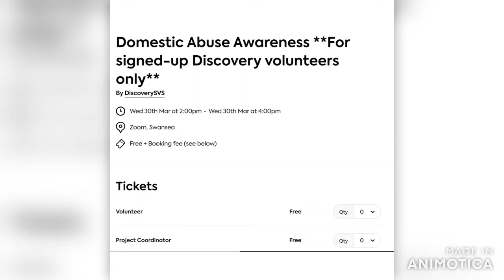Virtual Sofa 24 03 22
Croeso! Welcome back to this week’s Virtual Sofa! This week we hear all about Surfability - a great project supporting children and young people to surf! Also, find out about our upcoming one-off volunteering and training opportunities!